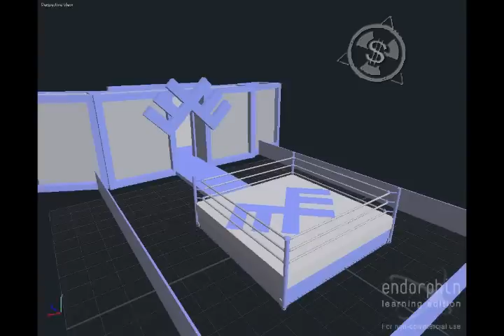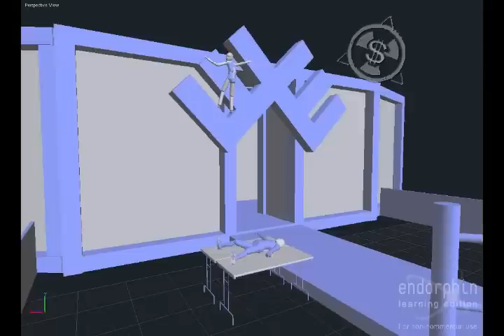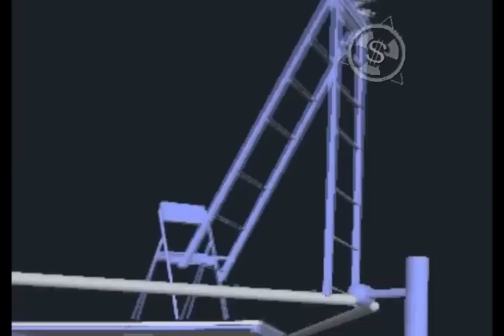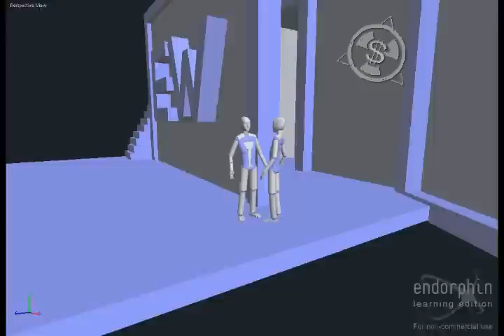EW - I'm back!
After a break of more than a year, I've finally made a new Endorphin Wrestling video! Again, I've made a new arena, because the earlier one got eaten by a virus... I think this is the best so far. Enjoy!